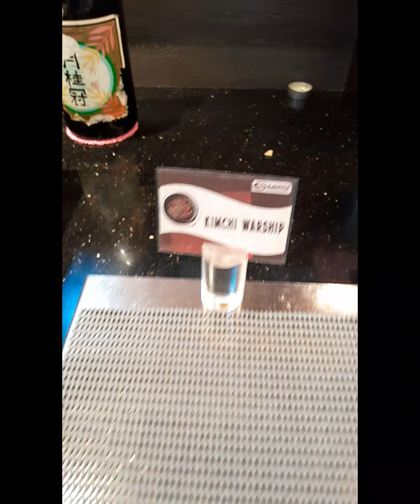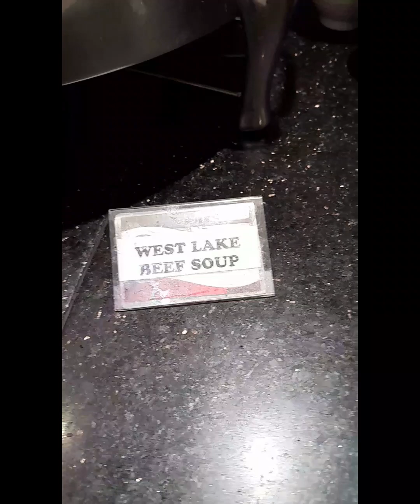family reunion celebrating good news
family reunion food trip